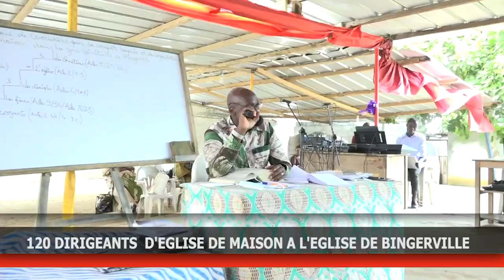JOURNAL TÉLÉVISÉ DE LA RTVC N°10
Recevez toutes les nouvelles de la CMCI en Côte d'Ivoire et partout dans le monde à travers le journal de la RTVC. Au sommaire de cette Édition N°10  :
-Spéciale Caravane d'implantation d'assemblée à Abidjan et à l'intérieur de la Côte d'Ivoire
- 21 Baptêmes à la CMCI Daloa